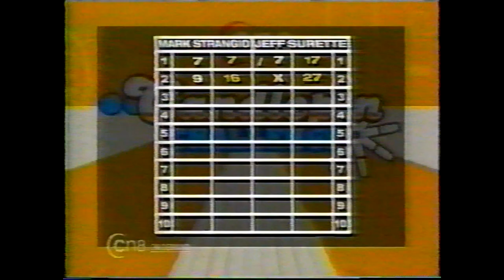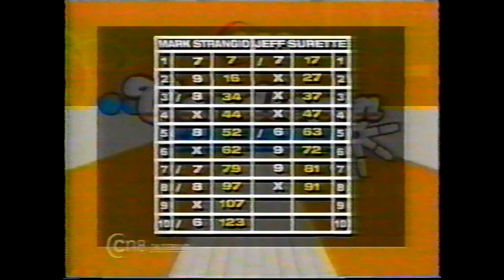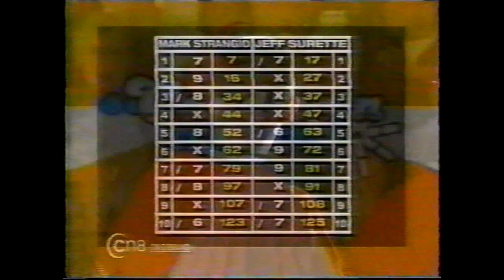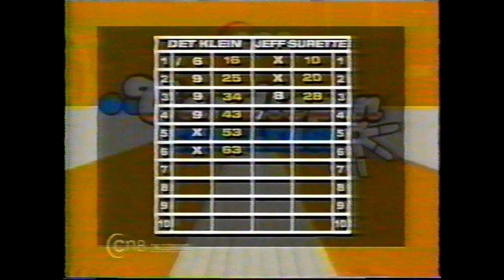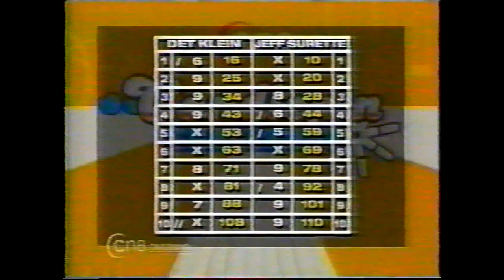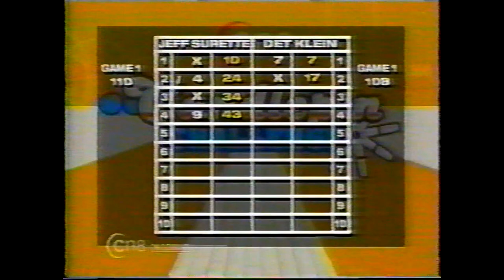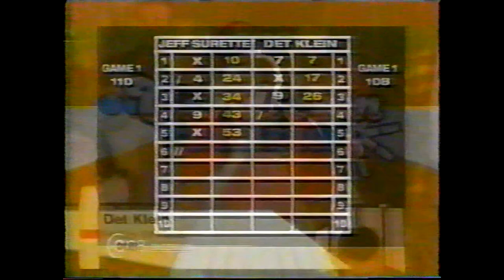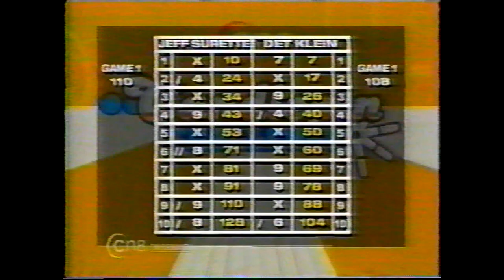Candlepin Challenge - November 8th, 2008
Special thanks to Jeff Surette again for providing this show, I do apologize about the shaky video and audio issues throughout it. This was the 5th overall show to kick off the 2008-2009 of the Candlepin Challenge itself, with Det Klein just barely surviving against Steve Vadney the week before to become the defending Champion in this show.

The challenger's match featured Mark Strangio taking on Jeff Surette in the challenger's match, with the winner having to take on Det in the two string final.

A lot of great shots and some VERY clutch marks at certain points made this an awesome show overall, but as you can see in the thumbnail, this show also featured some ODD events happening with the pin action too!